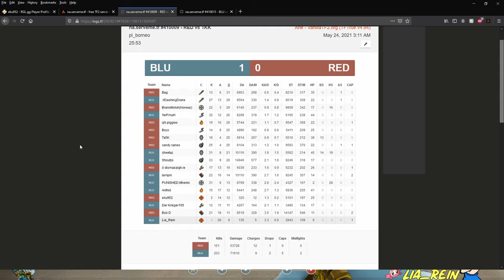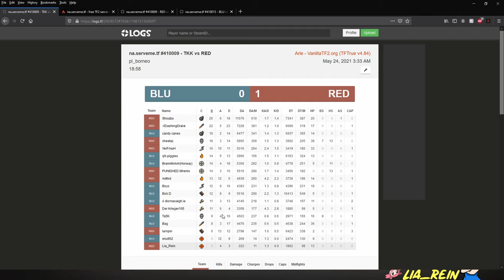RGL Exp Cup #4 Advanced Winners: Crit Sandvich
LOGS